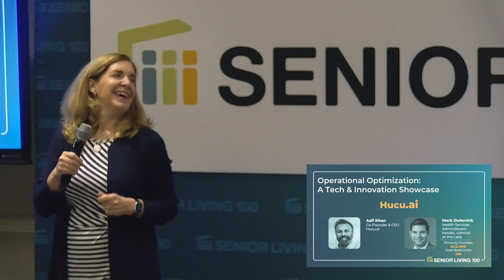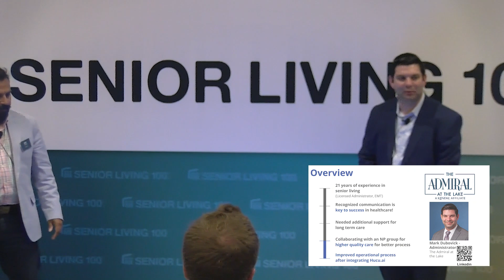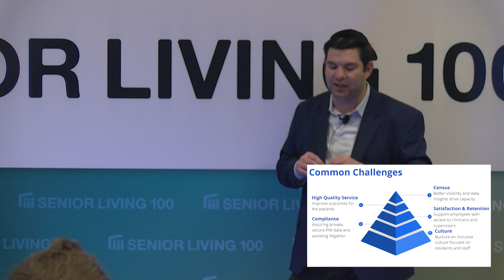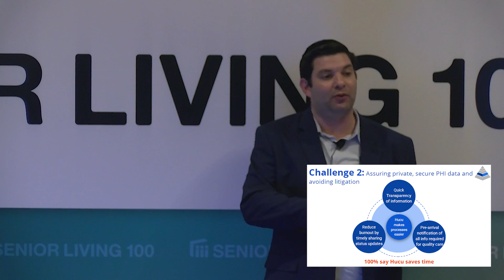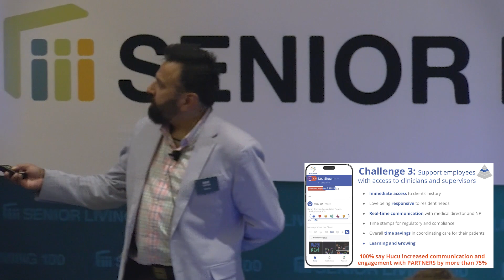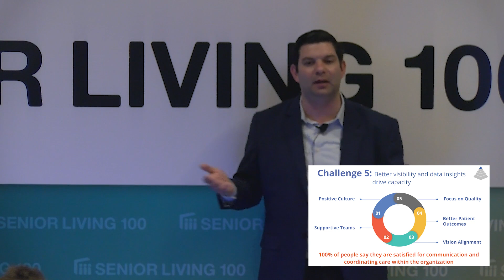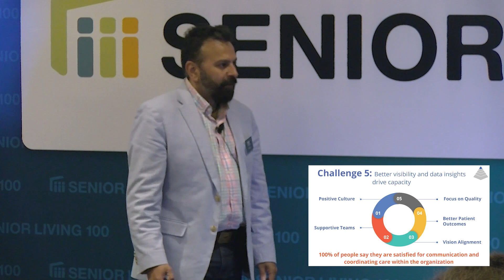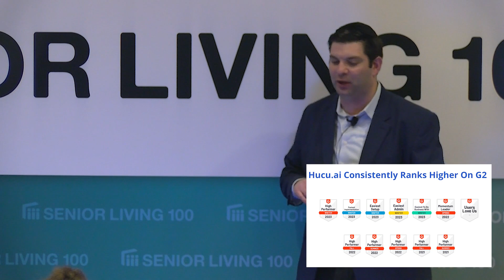Asif Khan, CEO - Hucu.ai | Mark Dubovick Administrator - Admiral at the Lake | Senior Living 100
Asif khan and Mark Dubovick talking about how Hucu.ai brings value to healthcare organizations by providing a revolutionary patient-centered messaging platform powered with algorithms and automation that streamlines communication workflows.